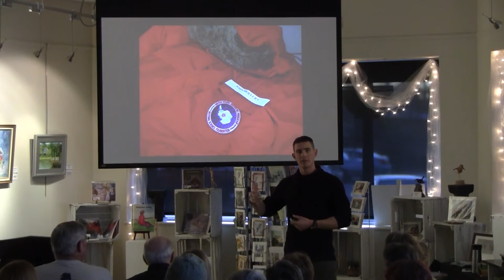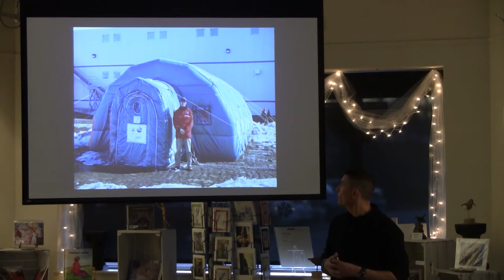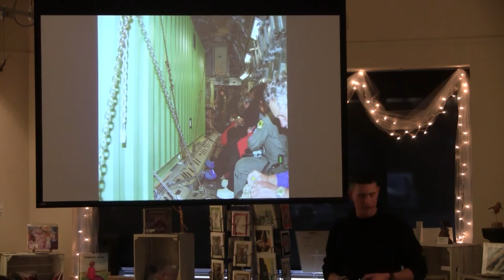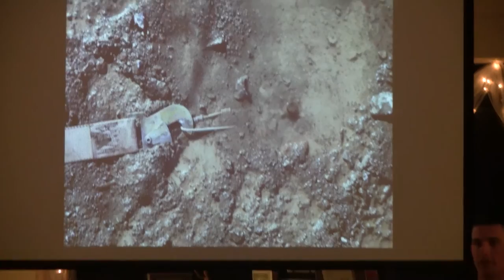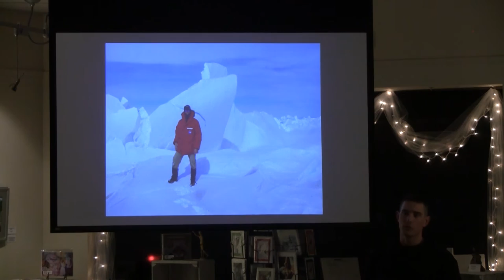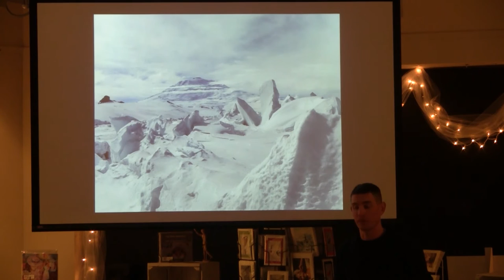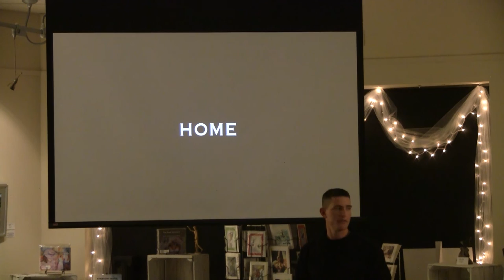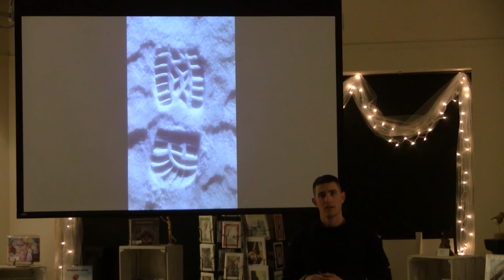Antarctica: The Frozen Edge of the Map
A Photographic Journey by John Mollura
Filmed at Mispillion Art League on February 27th 2016

All Images Copyright of John Mollura Photography